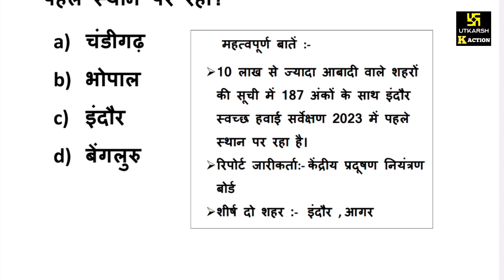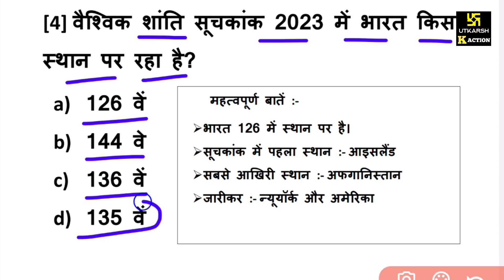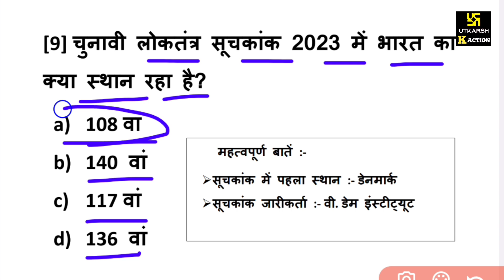महत्वपूर्ण सूचकांक - 2023 अति महत्वपूर्ण क्वेश्चन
current affairs
मंजिल ने हौसले से कहा
तेरे बस की बात नहीं है
हौसलों ने मंजिल सकी आखों मे आंखे डाल रखा कहा
चल झूठी तेरी इतनी औकात नहीं ✅

हो चुका आगाज रण का
युग बदलने की तैयारी
जीत उसी की होगी
जिसका संघर्ष है जारी

@uttkars k action
@uttkars classes Jodhpur